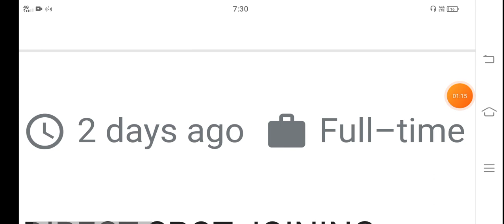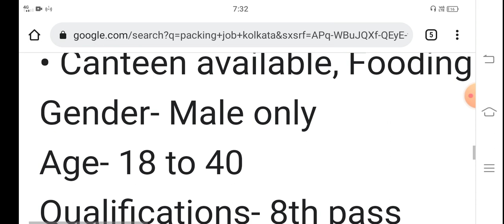কাজের লোক লাগবে কাজের জন্য । helper job vacancy private job in kolkata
DIRECT SPOT JOINING...
Job Role- Have to do Machine Heper, Mover, Helper, Mixing, Picker-Packer work at Factory
• NO LOADING_UNLOADING...
Salary- 10,800/-
Duty- 8 hrs (Including Break), Shifting
• Canteen available, Fooding cost will deduct from salary, no need to pay first...
Gender- Male only
Age- 18 to 40
Qualifications- 8th pass